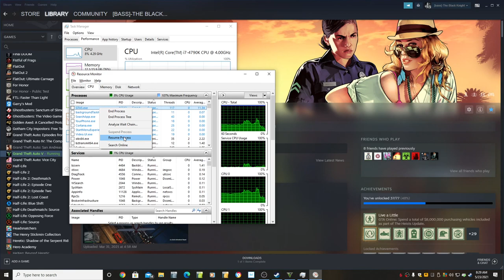"World Record" Lap Time in Wreck It! Arena Wars! Win on Sunday! Let's Play GTA5 Online!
Ok this is a short video, only in that something happened and the "World Record Lap Time" was going off in Wreck it constantly, giving me an achievement.

So for a brief moment, I was king of the world.

Note that I did nothing to make this happen. It just did.